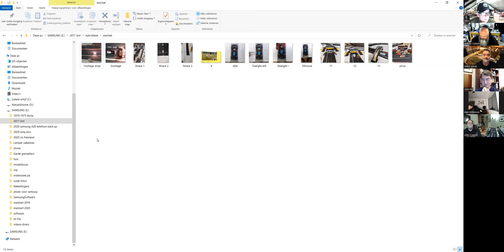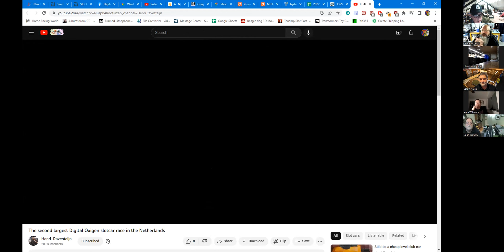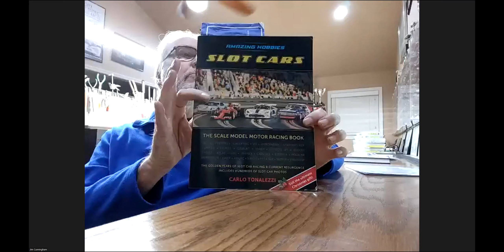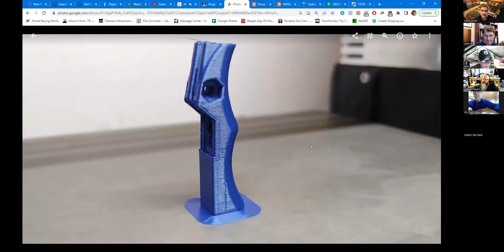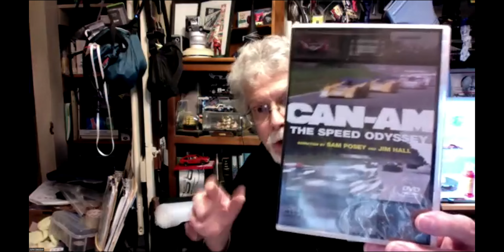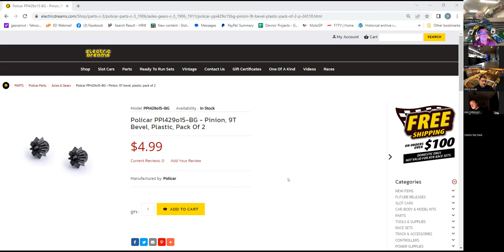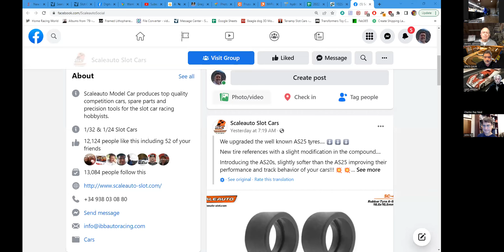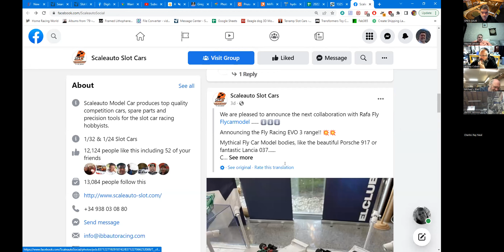World Wide Slot Car Chat - 135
We meet on Zoom every Wednesday, alternating between 11am and 4pm Pacific time. If you want to join, just search Google for "World Wide Slot Car Chat on Zoom" and ignore the video results. The time for the next meeting and the link to join are usually posted on Tuesday.